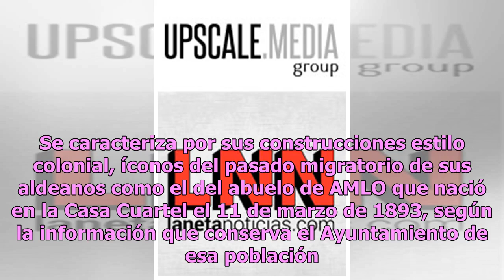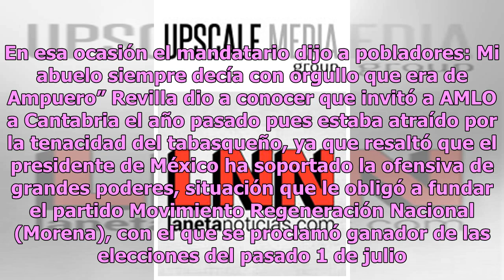La perseverancia se hereda: abuelo de AMLO cruzó el Atlántico en un barril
Andrés Manuel López Obrador llegó a la Presidencia de México el pasado 1 de diciembre; sin embargo, el trayecto para asumir el poder requirió de mucha perseverancia, pues contendió en las elecciones presidenciales de 2006, 2012 y 2018. Al parecer la constancia de AMLO es hereditaria, ya que de acuer...